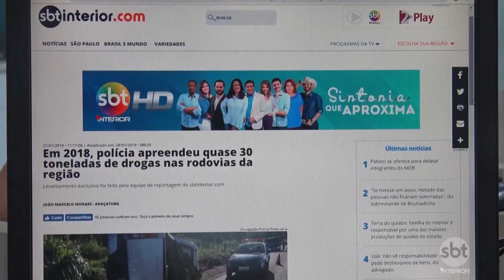Levantamento exclusivo mostra que polícia apreendeu 30 toneladas de drogas em rodovias da região